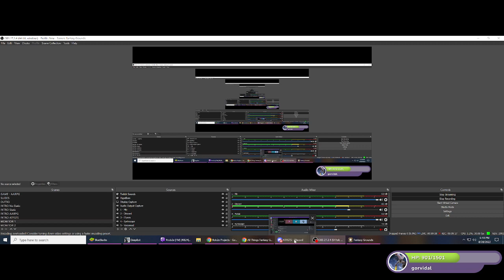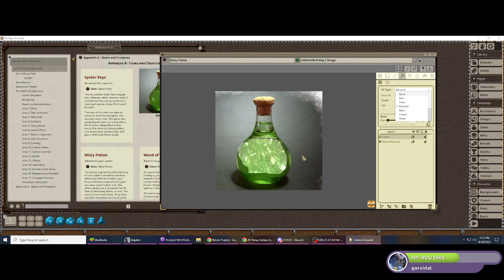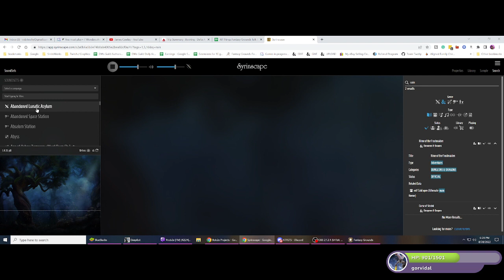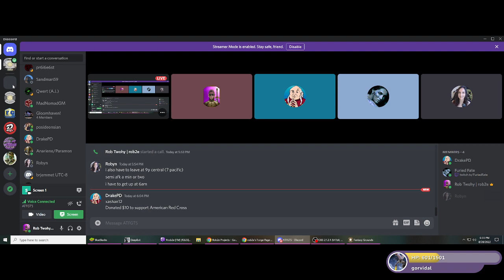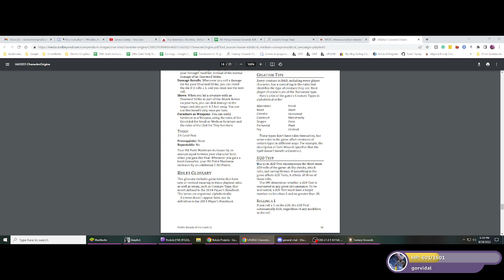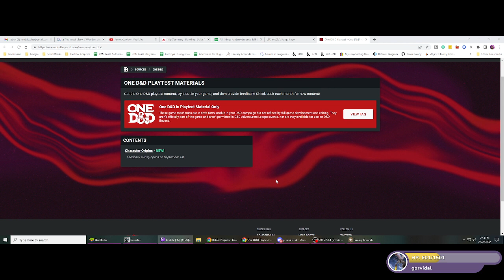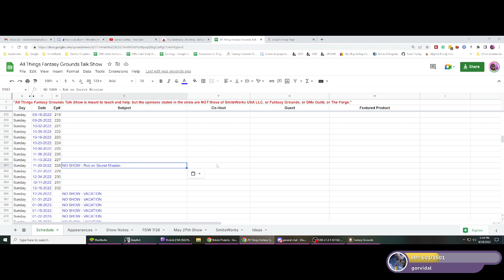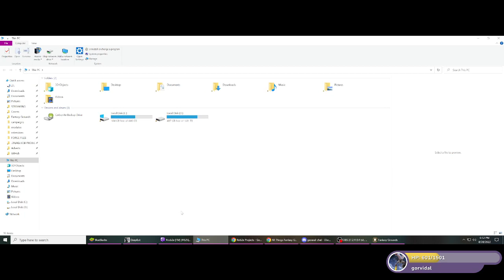All Things Fantasy Grounds Talk Show - Episode 216 - Fantasy Grounds Team Twohy Products Showcase